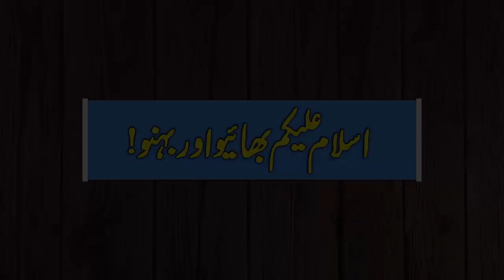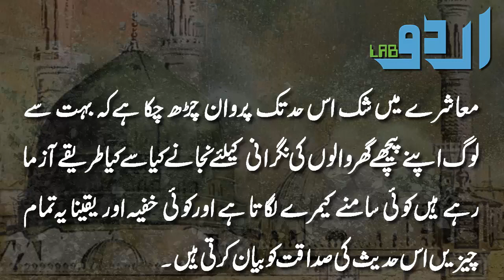Are The Cameras And Microphones Sign's Of The Last Hour? Urdu Hindi | Urdu Lab